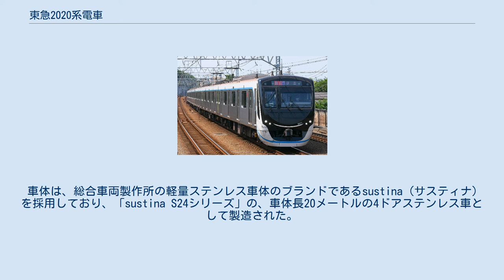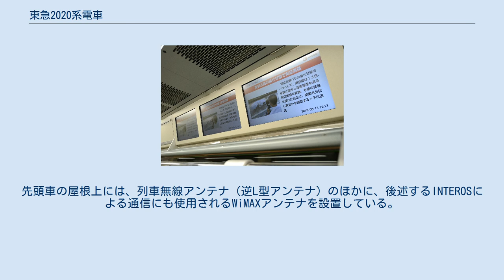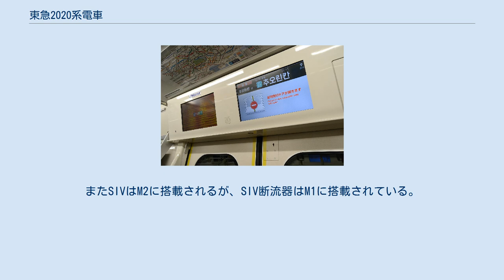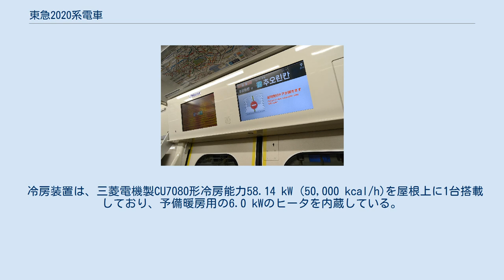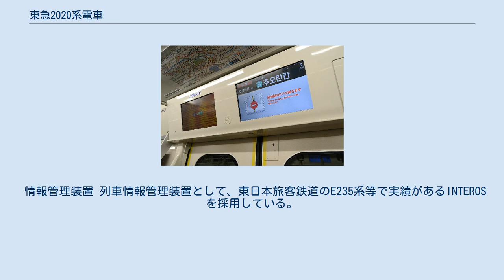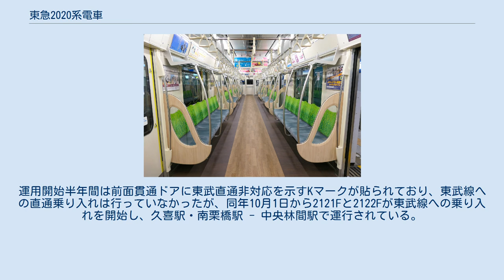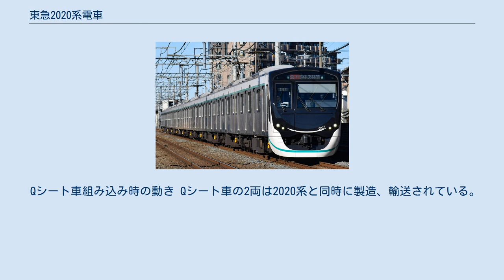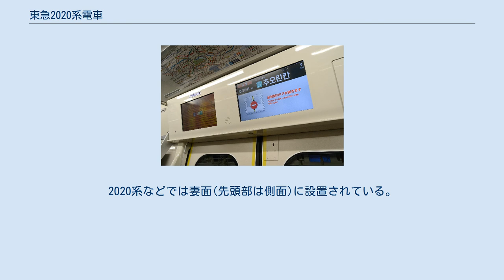東急2020系電車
東急2020系電車（とうきゅう2020けいでんしゃ）は、2018年3月28日に営業運転を開始した東京急行電鉄（現: 東急株式会社）→東急電鉄の通勤形電車である。
 本項では、田園都市線用の2020系電車のほか、大井町線用の6020系電車、目黒線用の3020系電車についても記述する。
 2020年に東京オリンピックが開催されることや、2022年に東急が創業100年を迎えることから、沿線の街や駅と調和する車両とすることを目的に命名、導入された。
 JR東日本のE235系電車をベースとしており、製造は総合車両製作所横浜事業所と総合車両製作所新津事業所が担当、新津事業所での製造は東急電鉄の車両としては初となる。
 2020系列として、田園都市線向けの2020系、大井町線向けの6020系、目黒線向けの3020系の3系列が存在する。
 デザインは、多摩田園都市などの「街づくり」を起源に持つ東急電鉄らしさを意識したものとしており、監修は東急線沿線の商業施設のデザインなどを手がけている丹青社が担当した。
沿線の街や駅との親和性を高め、利用者に親しみを持ってもらうとともに、「これまでにない新しさを感じていただけるような外観、車内空間」を目指しており、コンセプトカラーに「INCUBATION WHITE」（美しい時代へ孵化していく色）を使用した。
先頭車前面から車体側面上部にかけて、導入線区の路線カラーとともに配置されている。
丸みのある先頭形状は、やわからみのある顔をイメージしたものである。
 車体は、総合車両製作所の軽量ステンレス車体のブランドであるsustina（サスティナ）を採用しており、「sustina S24シリーズ」の、車体長20メートルの4ドアステンレス車として製造された。
レーザー溶接の積極的な採用、骨組の軽量化などで、アルミ車体と同等の車体軽量化を図ったほか、車両外観の溶接痕を減らし、水密性の向上も図っている。
オフセット衝突対策として、隅柱の一部に断面45度で切り取ったような位置に補強を追加しており、これにより、オフセット衝突時において、互いの車両に離反する力を発生させ、外板の剥離を防いで客室の損傷を軽減することができる。
また前面衝突対策として、運転台前面に衝撃吸収用のハニカム材を配置して、先頭車と中間車の間に衝撃吸収緩衝器を組込むことにより、衝突エネルギーの吸収と生存区間の確保を図っている。
客室扉のドア間隔はホームドアの開口範囲に合うように4,820 mmとしており、窓の構成は固定窓と下降窓の組み合わせとしている。
 前頭部は鋼材の骨組みで構成し、これをFRP成形品で覆う構造としている。
前照灯はLED照明を使用しており、前照灯は前面下部に4灯と、ハイビーム時は加えて前面上部に2灯の計6灯とし、夜間時での視認性の向上を図っている。
先頭車の屋根上には、列車無線アンテナ（逆L型アンテナ）のほかに、後述するINTEROSによる通信にも使用されるWiMAXアンテナを設置している。
 インテリアデザインは、東急沿線の風景をイメージした座席や照明も含めた車内全体のカラーコーディネートにこだわり、親しみやすさと心地よさを感じるデザインとしている。
座席表地には龍村美術織物製のものが使用されている。
 腰掛は、2013年以降に導入の5000系の一部車両で採用されたハイバック仕様のロングシートを採用している。
車椅子とベビーカーの乗客が利用するフリースペースは各車両の車端部に1か所ずつ（2号車は2か所）設置しており、普通の乗客が利用できやすいように、側面の窓に2段の手すりと妻面に腰当を設置しているほか、車内の床敷物に車椅子マークとベビーカーマークを貼り付けしている。
優先席は、先頭車は車端部のフリースペースの向かいに3席、各中間車はそれに加えてその反対側の車端部の両側にも6席設けており、側面から座席の袖仕切を介して妻面までに黄色の帯を付けることで、一般席と区別している。
妻引戸の戸閉装置は5000系の重力式から、ゼンマイの力でゆっくりと戻る方式に変更している。
また、防犯カメラを各車に2台ずつ設置している。
 側引戸の鴨居部には17インチの車内案内表示器を設置しており、停車駅表示案内のほか、行先情報、ドアの開方向情報、乗り換え案内、乗車マナーなどについて表示する。
客室扉の内側は、混雑時に扉が開く際に戸袋に荷物などが引き込まれるのを防止するため、素材に表面が滑りやすい素材を採用した。
 枕木方向のつり...